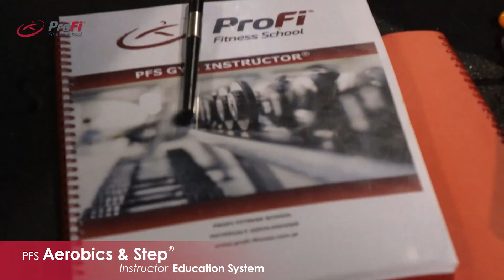Profi Fitness Aerobic and Step